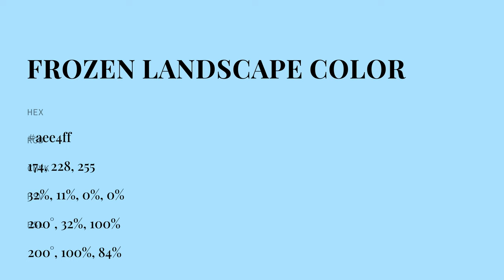Frozen Landscape color aee4ff hex color - Blue color - Warm color aee4ff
What color is Frozen Landscape ? aee4ff hex color - Blue color - Warm color aee4ff

Hex aee4ff Color Code is also known as Frozen Landscape color.

Hex aee4ff Color code in RGB color code model is created after adding 68.24% red color, 89.41% green color and 100.00% blue color.
Hex aee4ff Color code in CMYK color (process color) code model is generated after subtraction of 31% cyan, 10% magenta, 0% yellow and 0% black.